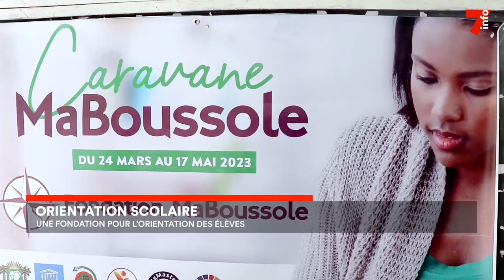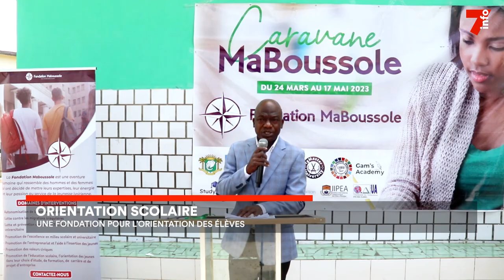Éducation : la fondation Ma Boussole pour l'orientation des élèves